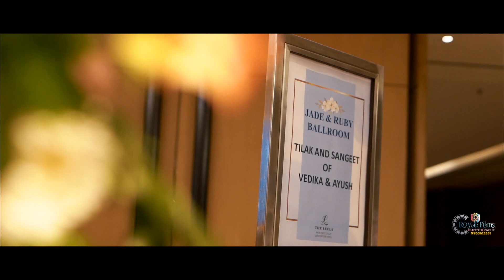RING CEREMONY TEASER 2022 II VEDIKA & AYUSH II PHOTOGRAPHY BY ROYAL FILMS PHOTOGRAPHY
“True love stories never have endings.”

Bride:Vedika
Groom:Ayush
Venue: @the leela palace
Photography and Videography: @royal_flims_photography